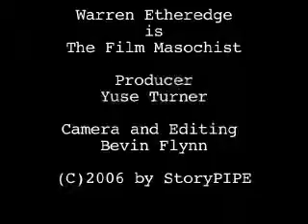Warren Etheridge: A plea to all artists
Warren discusses the impulse of the "artist" to inflict his or her "art" upon unsuspecting audiences. Art for art's sake? Please! Won't somebody please think of the audiences!?!?!